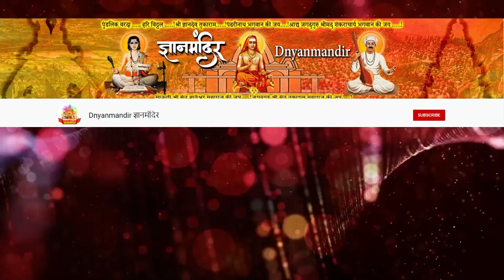शेतकरी जावई कि नोकरी वाला जावई ? दोघांच्या पगाराचा हिशोब पहा। समाजप्रबोधनकार प्रा निलेश महाराज कोरडे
सप्ताहची शुटींग केली जाईल त्यासाठी संपर्क करा 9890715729 या नंबर वर

आमच्या Gandh Kirtanacha गंध कीर्तनाचा या नवीन चॅनेल ला नक्की भेट द्या

👉आमच्या अधिकृत फेसबुक ग्रुप ला जॉईन करण्यासाठी दिलेल्या लिंकवर क्लिक करा

👉Sharechatशेअर चॅट ऍप वर follow करण्यासाठी दिलेल्या लिंकवर क्लिक करा

👉MojAppमोज ऍप वर follow करण्यासाठी दिलेल्या लिंकवर क्लिक करा
                                                                  || जय शिवराय ||
Follow these five easy steps to help prevent the spread of COVID-19
1-Sneeze or cough?  Cover your nose and mouth with a tissue or use your elbow.
2-Wash your hands often with soap and water for at least 20 seconds.
3-Clean and disinfect surfaces around your home and work frequently.
4-Keep at least 6 feet between yourself and others if you must be in public.
5-Wear a cloth face covering over your mouth and nose when around others.